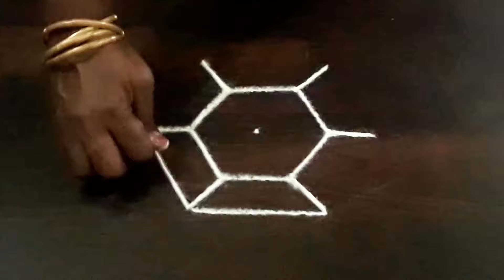ஞாயிறுக்கு கண்கவர் கோலம் Two sunday kolam 3 dots kolam 3x2 dots kolam 5pulli kolam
Two  sunday kolam
Sunday rangoli